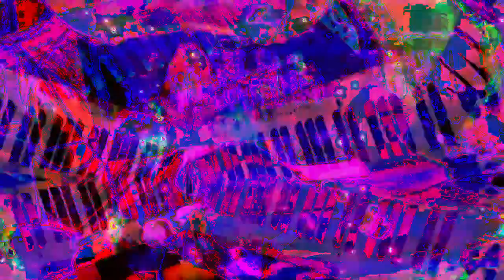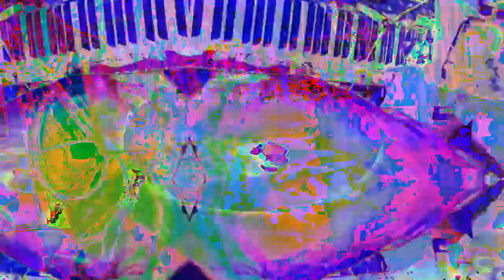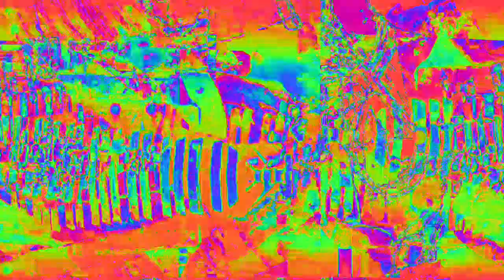[EPILEPSY WARNING] Movie 23 02 11 00h38m41s